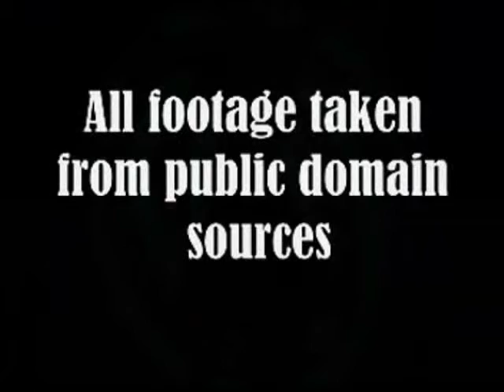ALYENS - MAKING SOME MORNING NOISE TODAY